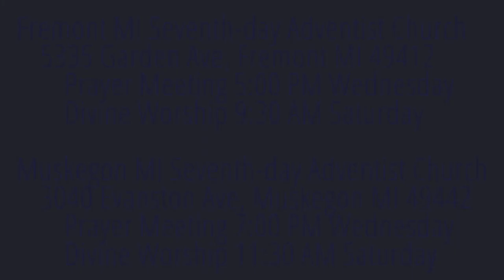The Weeping Prophet Jeremiah 9:17-22 Take Up a Wailing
Why did Jesus say, blessed are those who mourn?